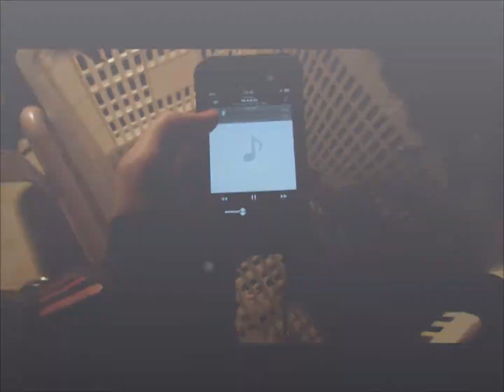always keep me at your side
Max haflinger pony
music On and on by Hanson